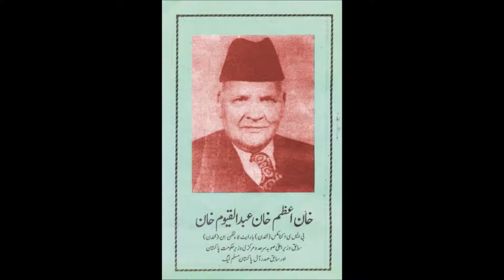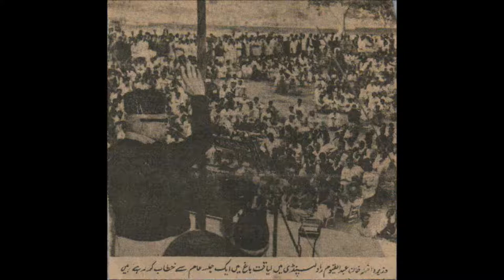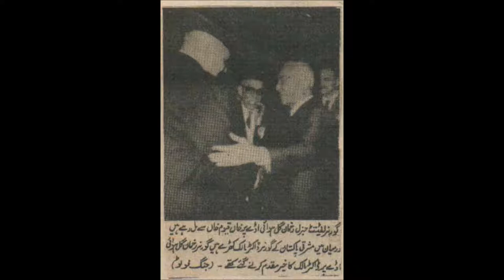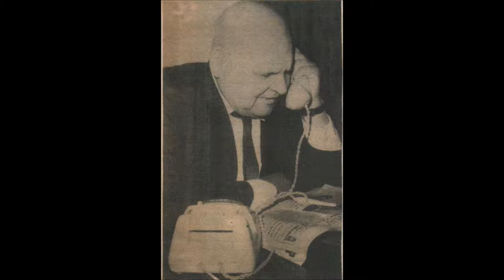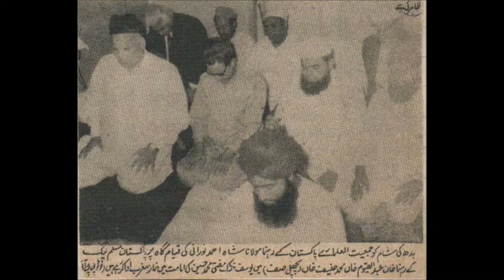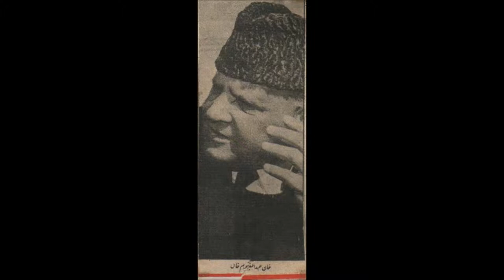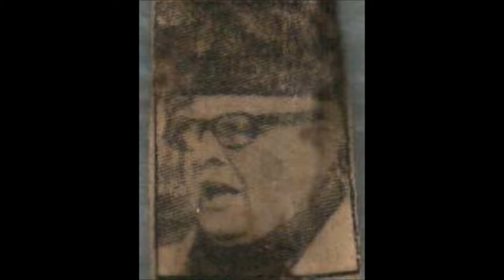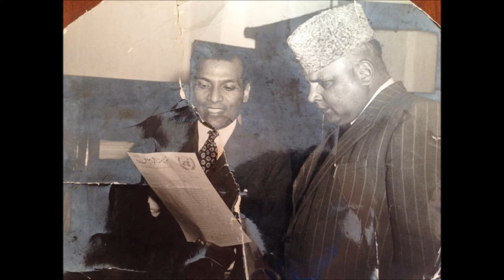Khan Abdul Qayyum Khan Election 1970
Most trustworthy companion of Quaid-e-Azam, Muhammad Ali Jinnah who worked day and night in Pakistan Movement and Won the Referendum in Khyber Pakhtunkhwa (KPK) formerly called North-West Frontier Province to include it in Pakistan ,,,,,Honest and Patriot Leader President of Pakistan Muslim League,,,,,,His speech for Manifesto of Pakistan Muslim League in 1970 Election ,,,,Allah unkay Dirjat Jant ul Firdous main blund karay Ameen,,,,,,,